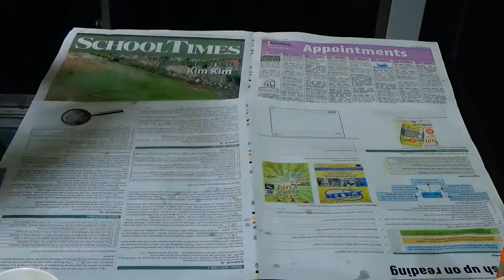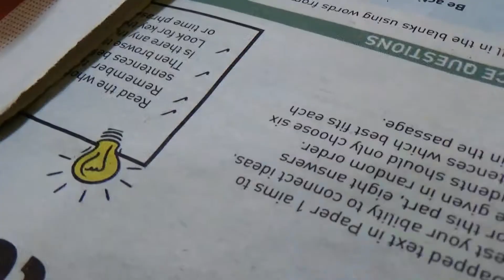frying eggs with me!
different ways to cooks eggs
in this vid we have sunny side up, over easy, omelette